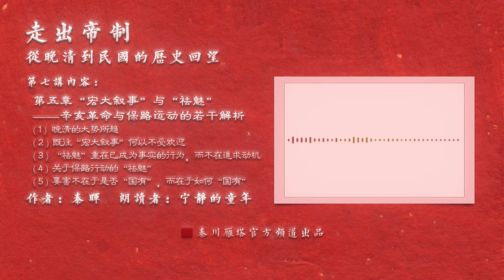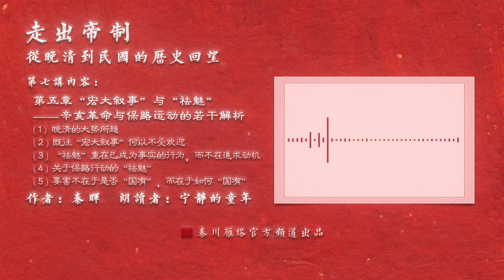秦晖著作《走出帝制》（第七讲）|读者播音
致谢：感谢“宁静的童年”为秦晖《走出帝制》视频配音朗诵。